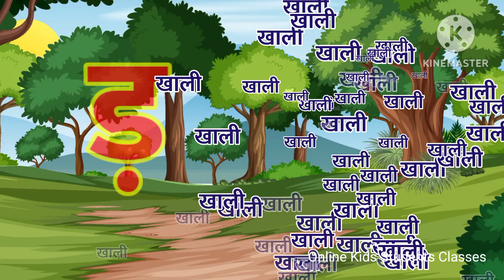स्वर व्यंजन।हिन्दी वर्णमाला।क से कबूतर ख से खरगोश।a se anar aa se